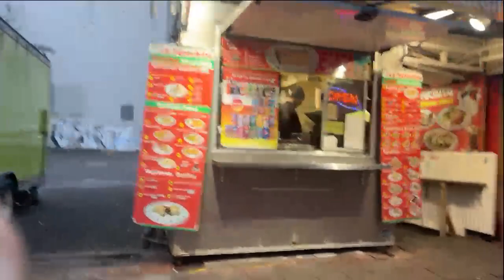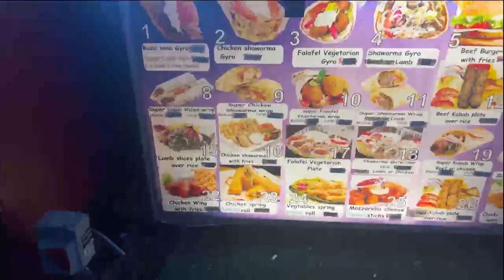FINDING A DATE AND GIVING AWAY FAST FOOD CHRISTMAS TREE part 2